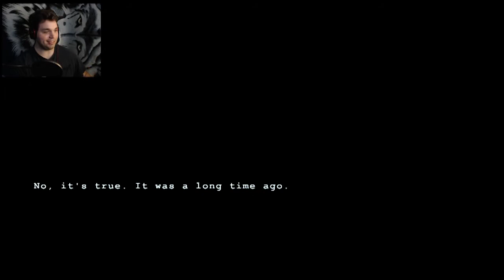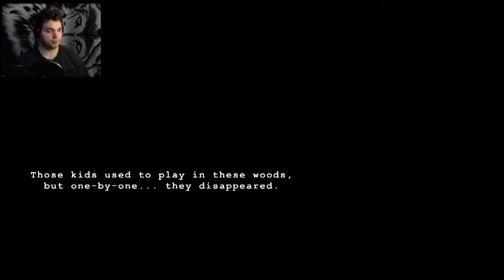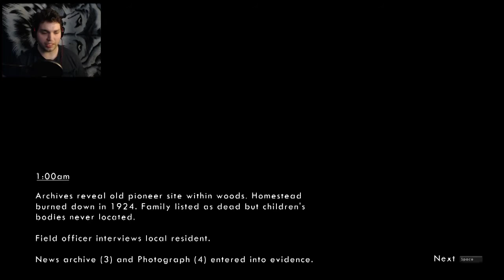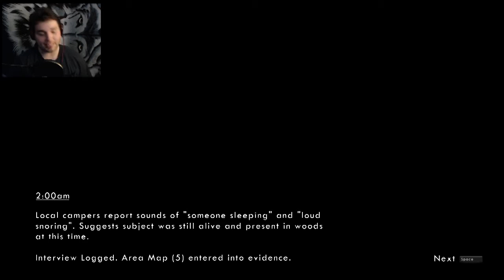Demon Bunny Girl ~ Wick #1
Welcome back to Wick .

Wick is owned by Hellbent Games .
Music Used